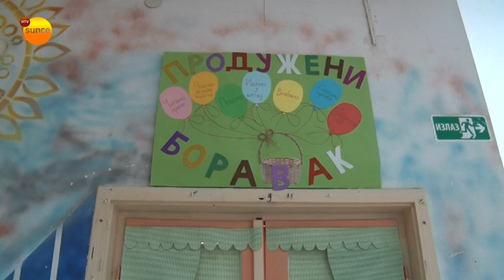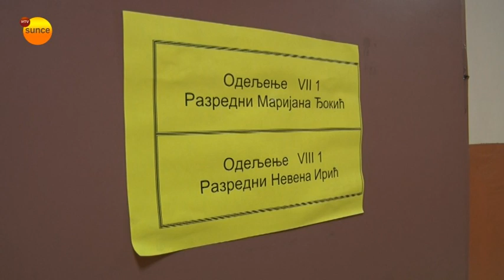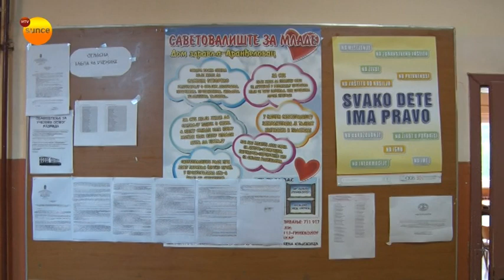RTV Sunce - Upis đaka prvaka OŠ Ilija Garašanin